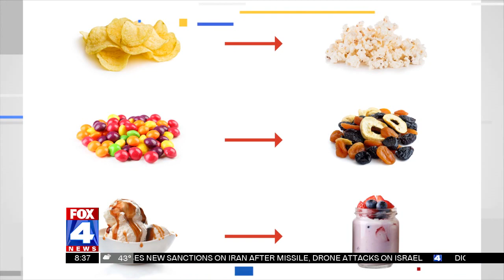Long-term effects of processed foods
Processed foods often times carry high levels of sugar and sodium and are linked to obesity, high blood pressure and some cancers. KCU's Dr. Gautam Desai highlights the dangers of processed foods and what food choices may be better for overall health.